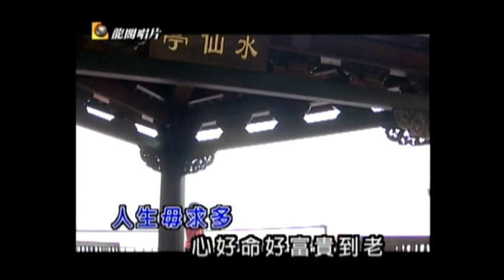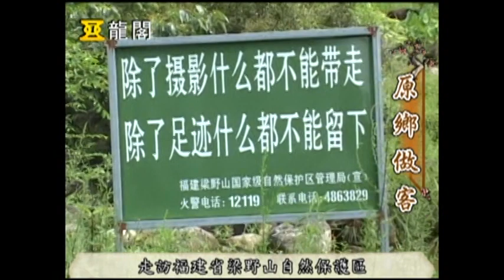客家節目 羅琬瑩 主持 原鄉作客 第六集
汀江之旅

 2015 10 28